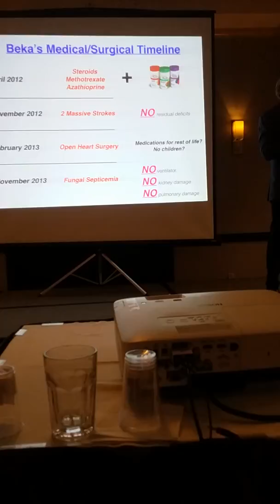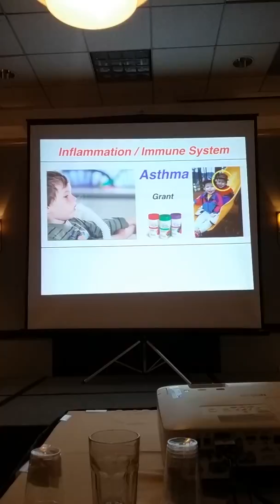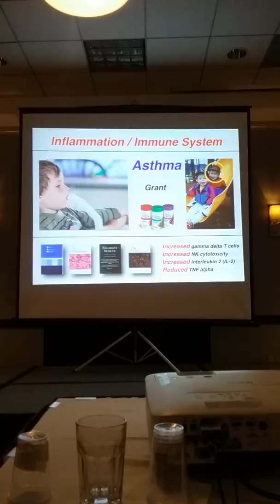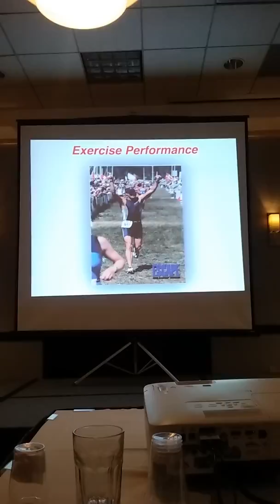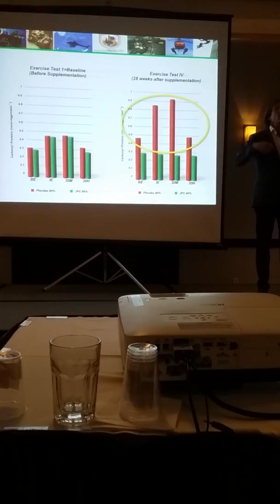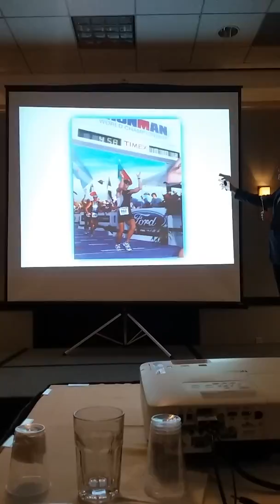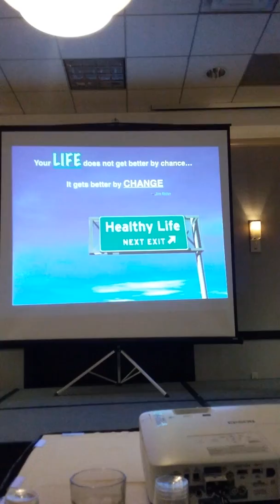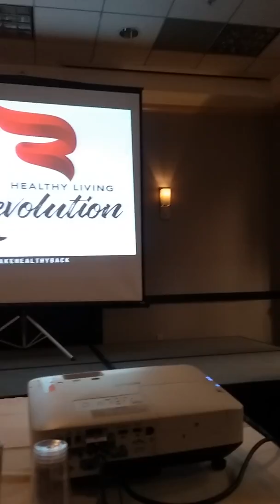Part 2- Dr. David Phillips April 27, 2017